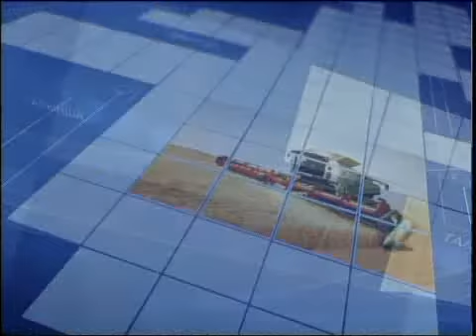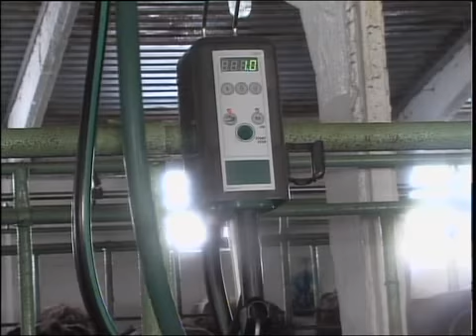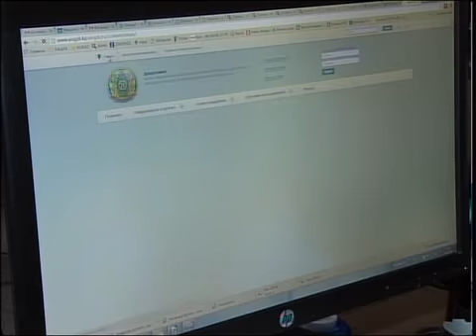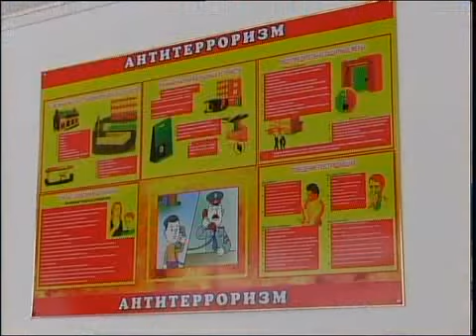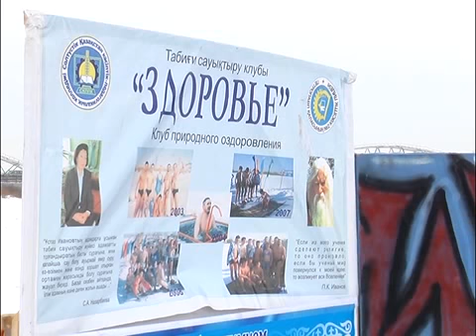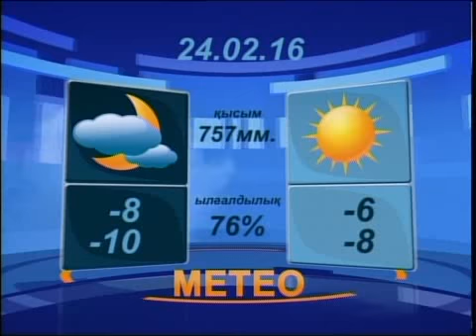ВЕЧЕР КАЗ 23 02 2016